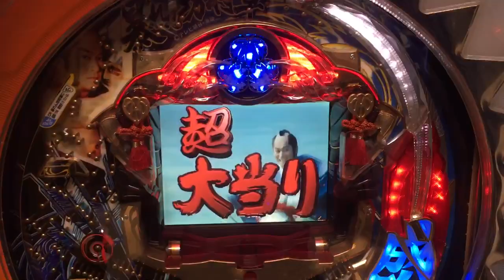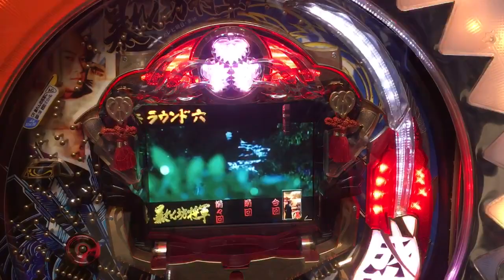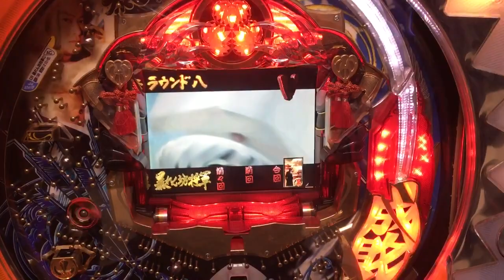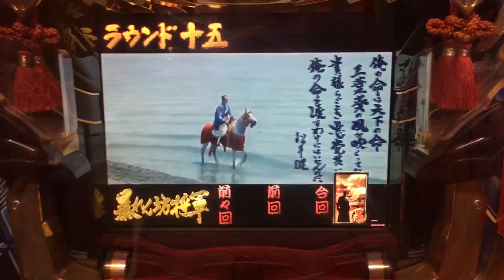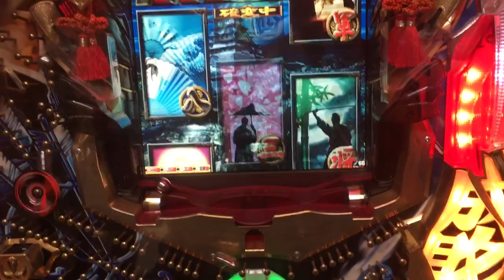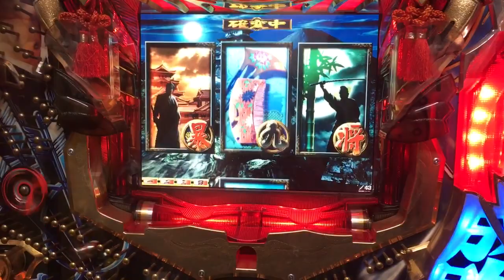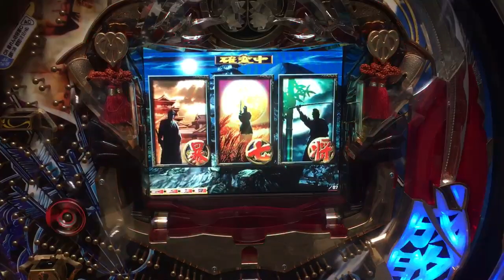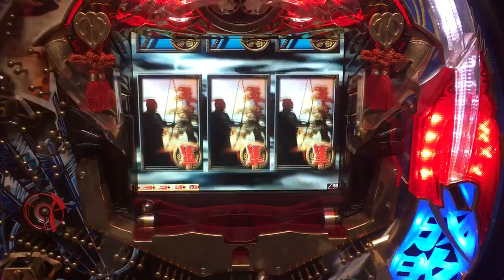【家パチスタイル】レトロCR暴れん坊将軍C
久々電源オン🔌
再抽選から確変→当りラウンド→確変中